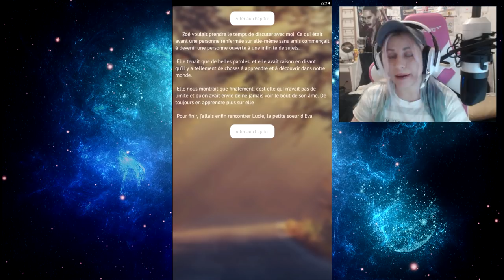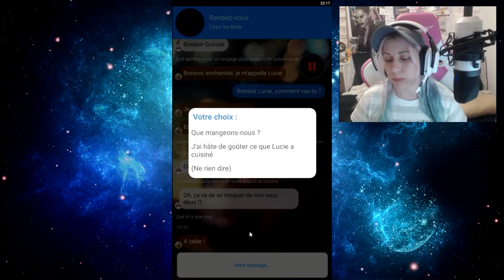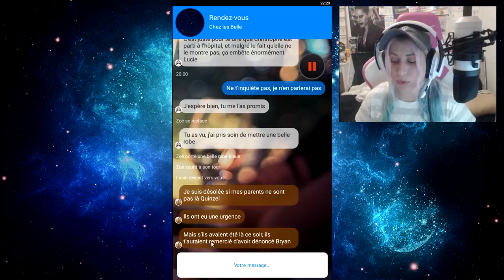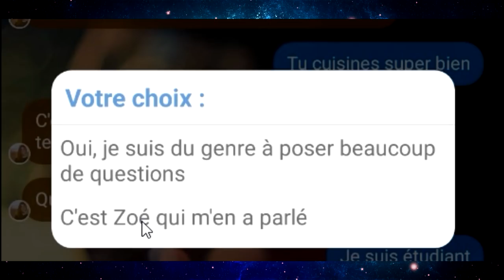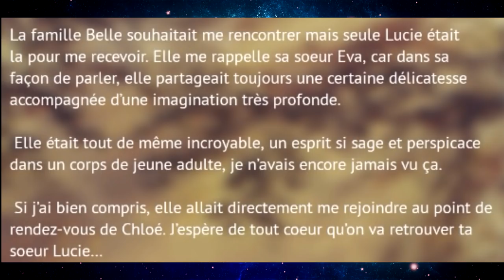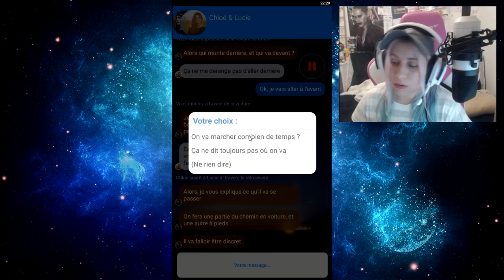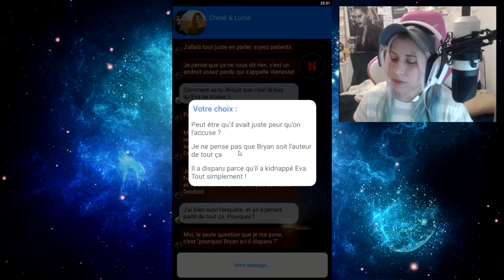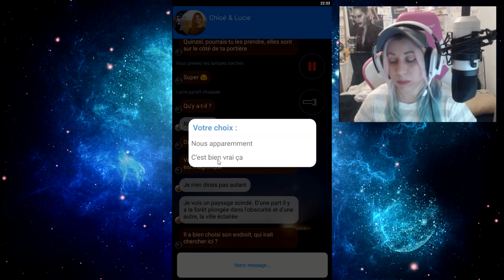A QUI EST CE TÉLÉPHONE ❓ FRIENDZONÉ 2 (3/4)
Coucou ! Le jeu friendzoné 2 sur mobile en téléchargement gratuit sur le playstore :

Coucou ! Aujourd'hui la suite de Friendzoné 2 ! :D

LAURENT MURATOT
10 rue Charles Richet
57050 METZ

💬 Musical.ly : quinzelyoutube

🎮 MSP : Quinzel Youtube
🎮 ID Origin : LauraGaming_YT
🎮 Roblox : QuinzelYoutube

💲 Hiko - 54o 💲
💲 Charlhulk - 215€ 💲
💲 Mimi - 82€ 💲

💻 MON MATÉRIEL :
Ordi : monté moi-même
Webcam : Logitech c920
Casque & micro : Logitech G933
2 écrans : HP & télé samsung